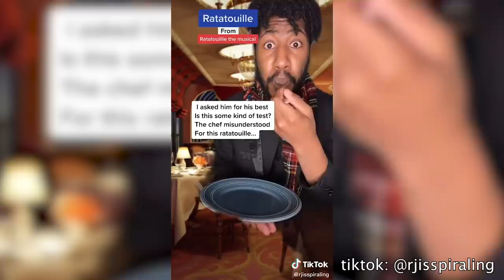Let's talk about TikTok's Ratatouille Musical | The Caitie Diaries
"no you don't understand, i'm OBSESSED"
TikTok has spent the past couple of months writing "Ratatouille the Musical" and it's BRILLIANT and i just feel like we need to talk about it